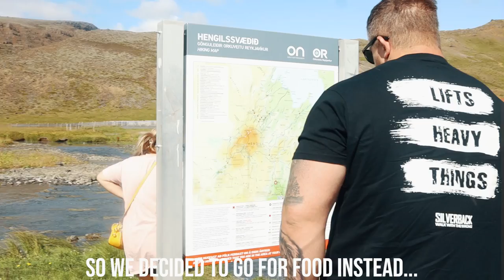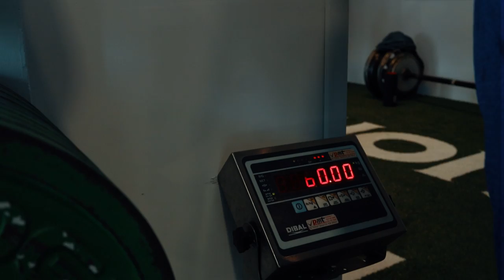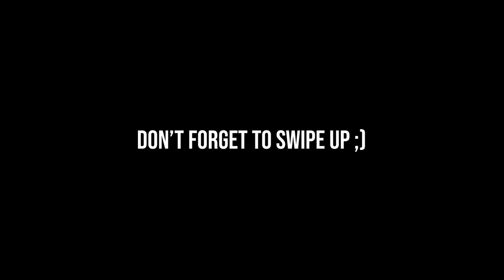TOM BEATS THE MOUNTAIN IN GRIP TEST! | STOLTMAN BROTHERS - ICELAND DAY 2